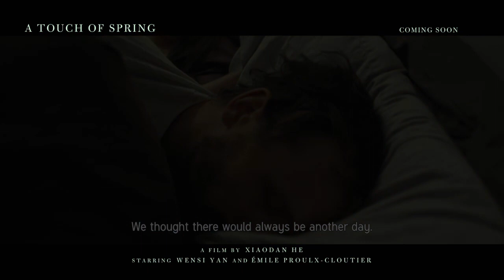A TOUCH OF SPRING (Trailer) | Asian American International Film Festival 2018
A TOUCH OF SPRING
Director: Xiaodan He  | Canada, China | 99 mins | Chinese (Mandarin), French w/ [Eng. Sub]